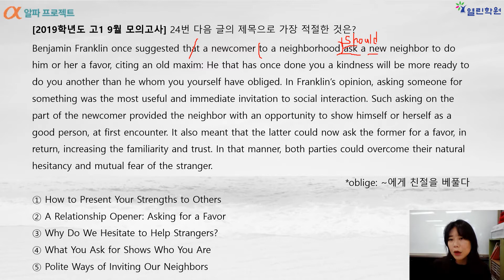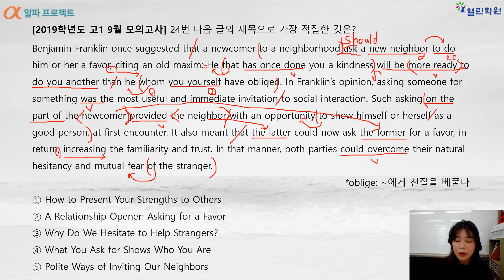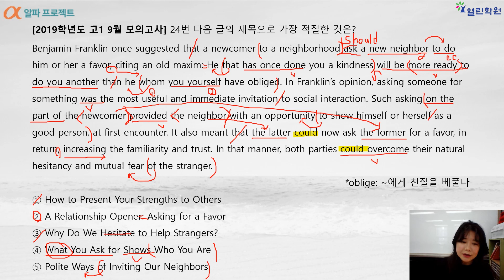[고1 영어 중간고사대비] 19년 9월모의고사_24번 문항 해설